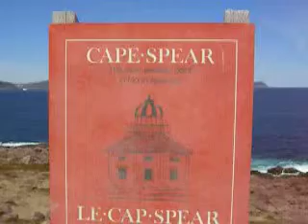Cape Spear NEWFOUNDLAND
This one time. at band camp.